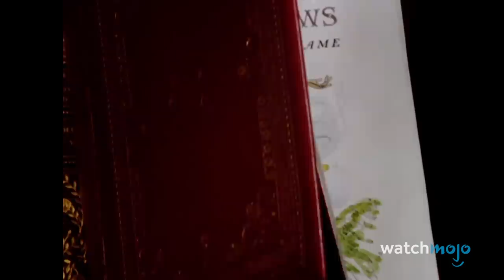Top 20 Darkest Moments in Disney Movies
Fun for the whole family these moments were not. For this list, we’ll be looking at the scariest, most disturbing, and saddest scenes from Disney films. Our countdown includes “The Hunchback of Notre Dame”, "The Lion King", "Bambi", "Mulan", “Who Framed Roger Rabbit”, and more! Which of these left you with nightmares?